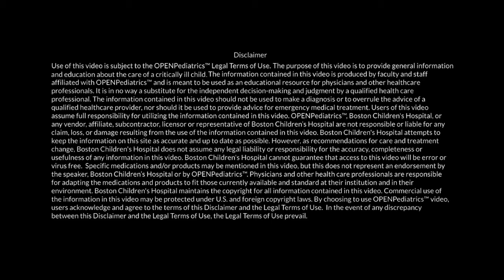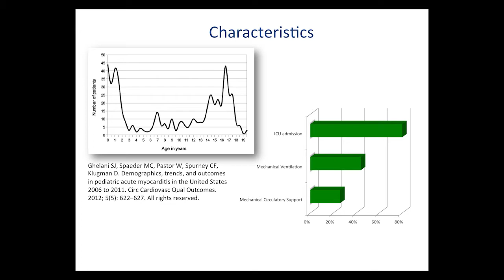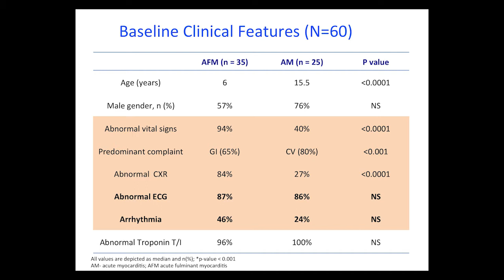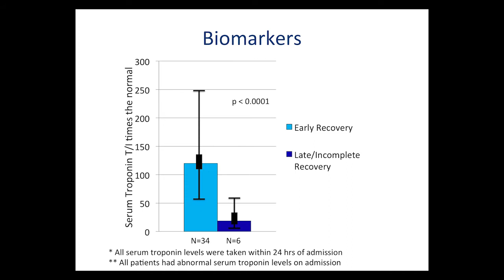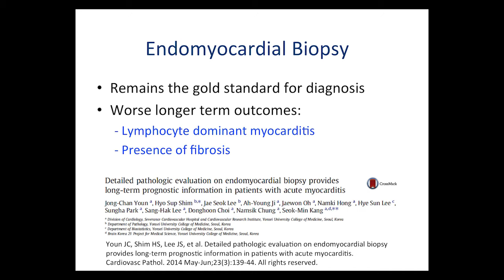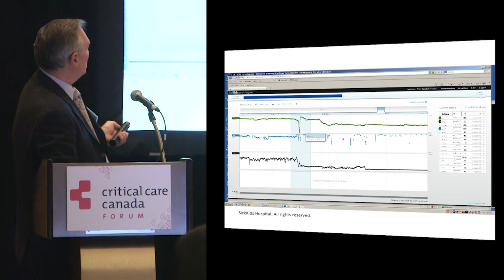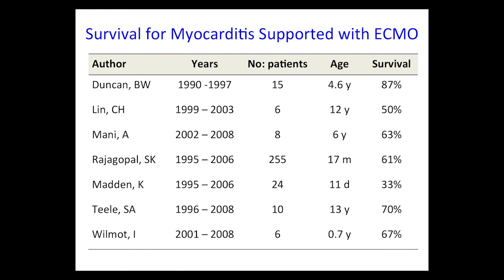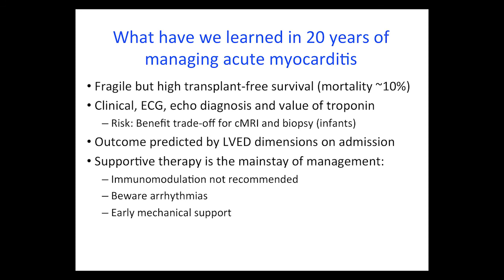Two Decades of Managing Myocarditis by P. Laussen | OPENPediatrics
In this presentation, filmed at the Critical Care Canada Forum in 2014, Dr. Peter Laussen discusses the status of the management of myocarditis.